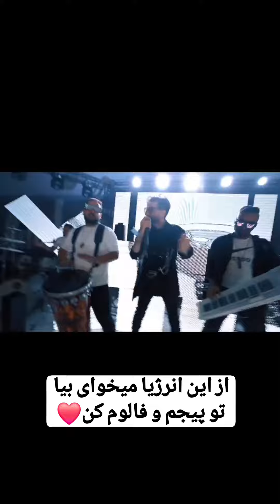ریمیکس شاد 🤗😍😍🌹rimix shad@videomusic_hb